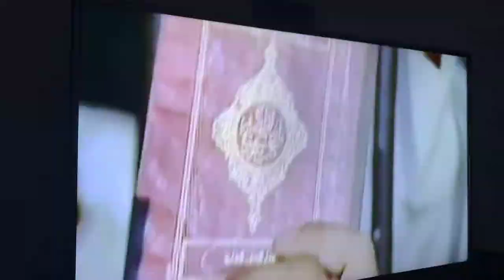Time-lapse: Documentary: Egyptian Contemporary Pharaohs: Anwar Al-Sadat